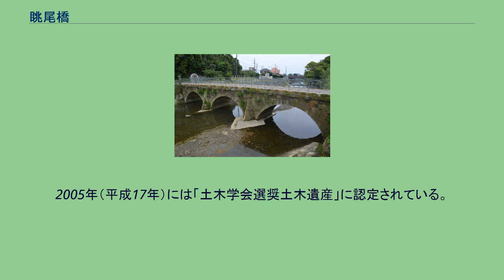眺尾橋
眺尾橋（ながおばし）は、千葉県南房総市白浜町滝口にある、長尾川に架かる石造アーチ橋である。
「長尾橋」とも表記され、「めがね橋」の名でも呼ばれる。
3連の眼鏡橋は全国的に見ても数は少なく、関東地方ではこの橋だけである。
架橋時に建てられた袖柱には橋の名をひらがな（「ながをばし」）と漢字で記したものがあったが、長い時間経過の中で一部欠損している。
漢字表記の袖柱は一文字目の上部2/3が失われていたため、1993年に補修を行った際にもともとの表記が「眺」であると推定して補作している。
「長尾橋」と表記されることもあり、付近の交差点は「長尾橋脇交差点」となっている。
「めがね橋」はその形状から呼ばれた愛称であったが、1989年に千葉県がこの橋を県有形文化財とした際、「めがね橋」の名で指定している。
1888年（明治21年）3月に架設。
設計・施工にあたったのは地元の石工であり、総工費399円40銭もまた地元の有志達の寄付によって賄われたとされる。
橋のたもとには伊豆石が用いられているが、本体に使用されている切石は「みずるめ石」と呼ばれ、橋より南南東方向に900mの海岸線にある「みずるめ」という石切場から採掘されたものである。
1917年（大正6年）に発生した長尾川の大洪水や、1923年（大正12年）の関東大震災にも耐え、第二次世界大戦中には近隣に駐屯した日本軍の戦車も往来した。
1978年（昭和53年）、白浜町（現・南房総市）は、眺尾橋を「町有形文化財」に指定。
痛みが激しかったことから、自動車の通行を禁止した。
1989年（平成元年）3月10日、千葉県の「県有形文化財」の指定を受けた。
1993年より2年をかけて補修が行われている。
橋の周辺や護岸は整備、保存され、地域のシンボルとして町おこしに活用されている。
2005年（平成17年）には「土木学会選奨土木遺産」に認定されている。